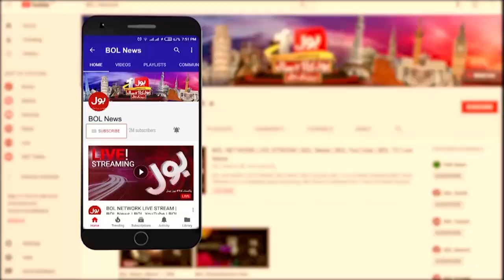Mustafa Kamal Dabang Media Talk | MQM Return | Elections in Pakistan | Breaking News